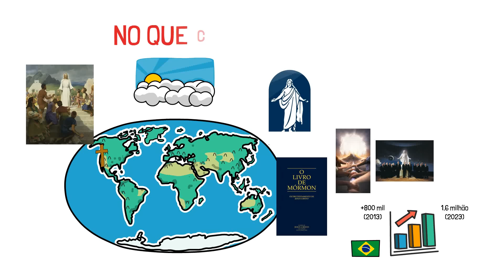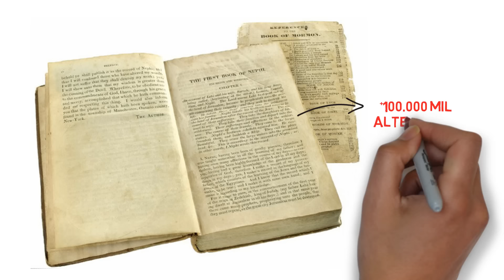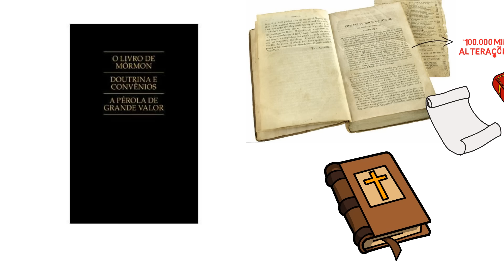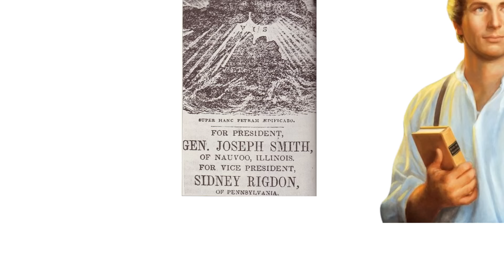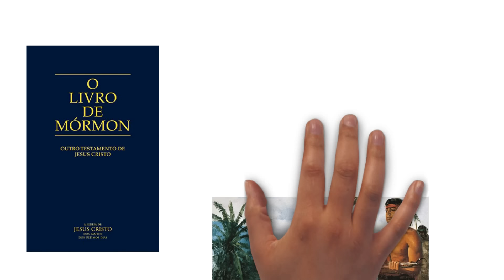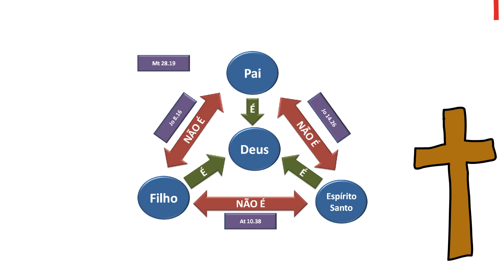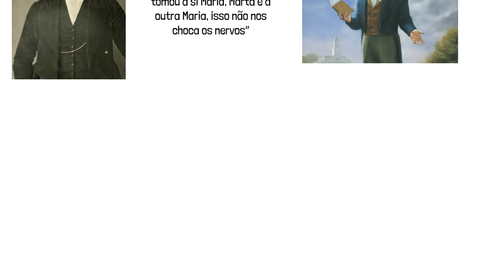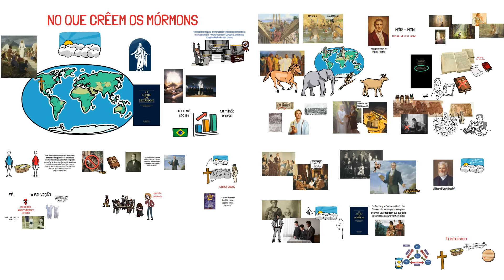No que creem os mórmons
Mesmo que tenham crenças tidas por cristãos como estranhas os mórmons têm crescido muito aqui no Brasil, em apenas de 10 anos duplicaram o número de membros e por isso é muito importante saber no que eles creem.
Livros essenciais de teologia:
Teologia Sistemática (Grudem)
Comentário Bíblico Popular Novo Testamento
Kit 2 Livros | Comentário Histórico Cultural da Bíblia - Antigo e Novo Testamento
Entendes o que lês? - 3ª Edição revisada e ampliada
Referencias:
O livro das religiões / Jostein Gaarder, Victor Hellern, Henry Notaker ; tradução Isa Mara Lando ; revisão técnica e apêndice Antônio Flavio Pierucci. — São Paulo: Companhia das Letras, 2000.